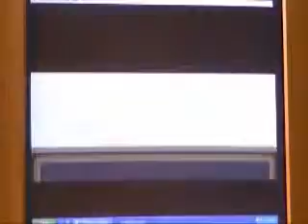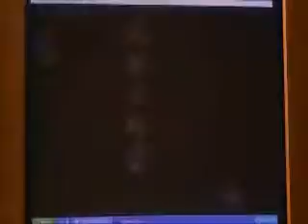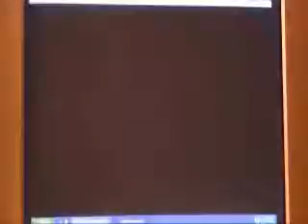Let's Play Pokemon LeafGreen (GBA) Part 29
Going to Fuchsia City.